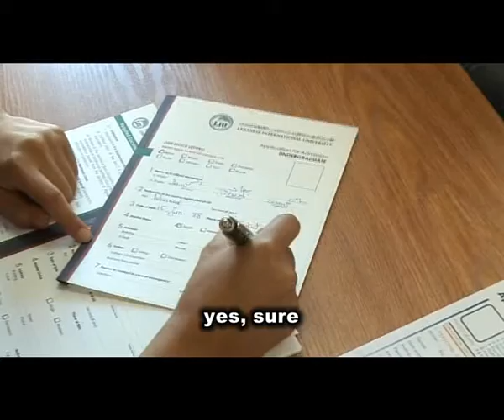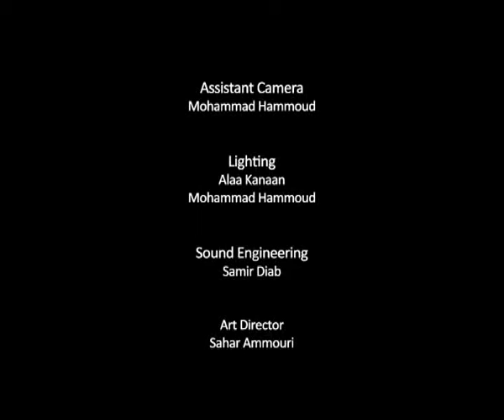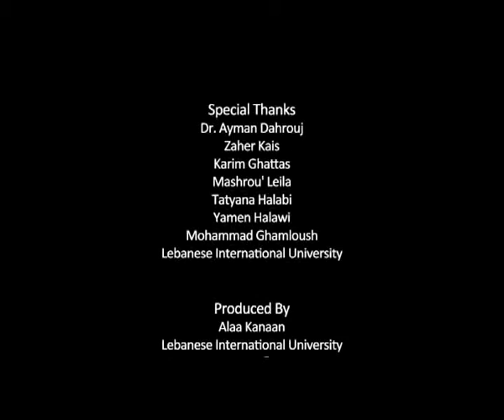It's A Matter Of Time (Subtitled)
A movie by Alaa Kanaan
Done in Beirut city.
All music copy rights are reserved and its owners well respected.
Inni mnih by : Mashrou' Leila.
this movie take place in beirut city, it show's one way, of a young man struggle to get to his salvation ( that is traveling, to him).
About young man studying film making, facing some troubles with his surroundings and his parents who refuses that he go into this major.
Directed by Alaa Kanaan

Alaa Kanaan
Beirut, Lebanon